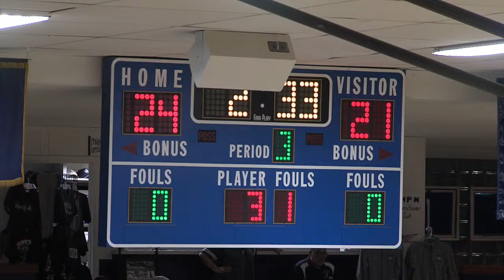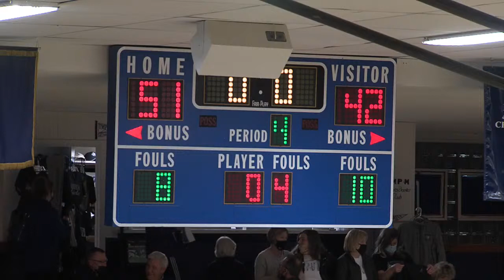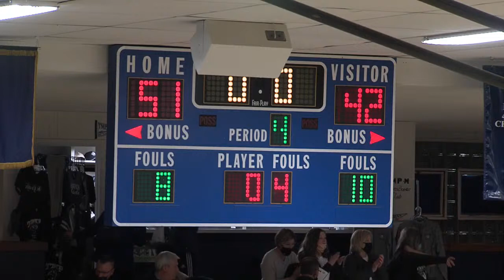🏀TMP-Marian boys vs Trego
The TMP-Marian Monarchs return to Mid-Continent League play Tuesday night night at home against the Trego Golden Eagles.